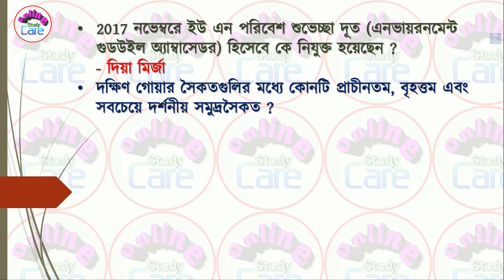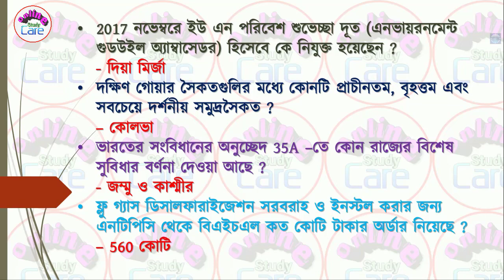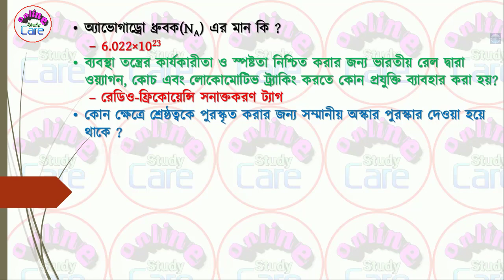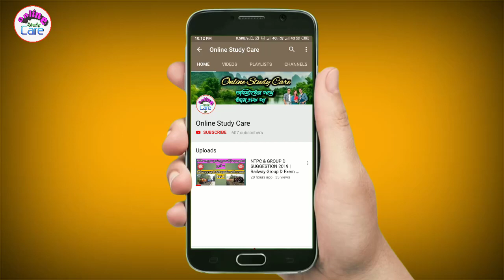PART-2 || RRB GROUP-D Previous Year Question Paper 2018 || বিগত RRB গ্রুপ ডি এর প্রশ্নোত্তর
আমাদের বিশ্বাস চ্যানেলটি চাকরিপ্রার্থী ছাত্র-ছাত্রীদের সঠিক দিশা দেখাতে সাহায্য করবে | আমাদের এই ছোট্ট প্রয়াস আপনার সফলতা এনে দিতে পারে |
চ্যানেলটির আলোচিত বিষয় গুলি হল সাধারণ জ্ঞান, সাধারণ বিজ্ঞান , সাম্প্রতিক ঘটনাবলী, গণিত, ইতিহাস, ভূগোল, আন্তর্জাতিক ঘটনাবলী, রাজনীতি, আরো যা কিছু আছে পৃথিবীতে |

We believe the channel will help students to see the right direction. Our little attempt can bring your success.
The topics discussed in the channel are general knowledge, general science, recent events, mathematics, history, geography, international events, politics, everything else in the world.

NTPC & GROUP D SUGGESTION 2019 | Railway Group D Exem 2018 G.K and Current Affairs Analysis Part - 1